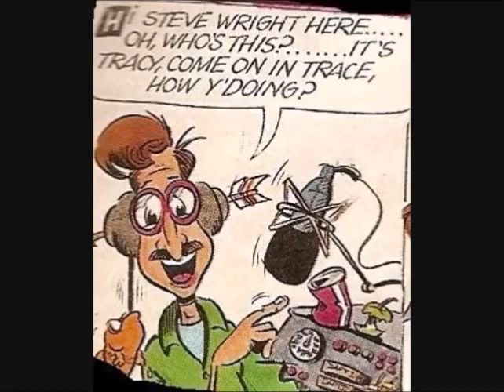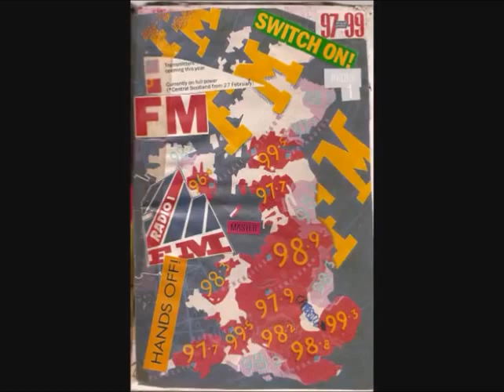# R1 just brighton gig Retro Radio 1 Promo segment for Adrian Just Brighton bonanza festi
Retro Radio 1 Promo eng Ribbo